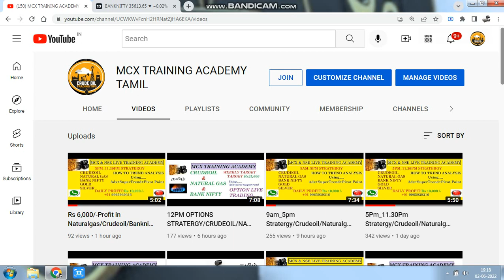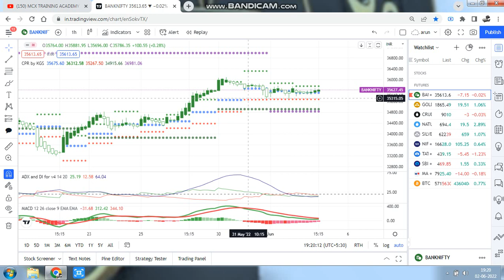100%JACKPOT CALLS/WEEKLY Rs25,000 TARGET STRATERGY/ MT4 CHART CRUDEOIL/NG /BANK NIFTY LIVE ANALYSIS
crudeoil live trading CALLS,natural gas INTRADAY CALLS,mcx live training,